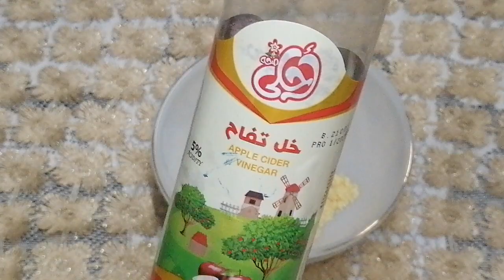تفتيح وتبيض اليدين والقدمين من اول استخدام ضعي معجون الأسنان على الخل واحصلي على أيدي ناصعه البياض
أقوى وصفه لتفتيح وتبيض الأيدي الأقدام بمكونات من بيتك اعملي أقوى وصفه للحصول على أيدي ناعمه كالحرير بيضاء كالثلج اقوي وصفه لتفتيح وتبيض الأيدي تفتيح_البشرة @shimoo719